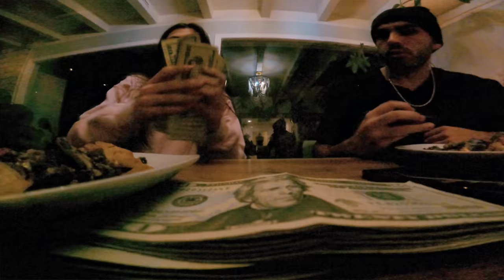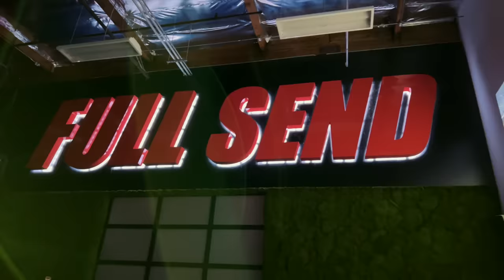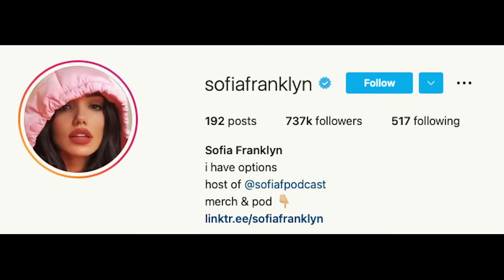We Met Our New Girlfriend's Parents and They Hated Us 2!